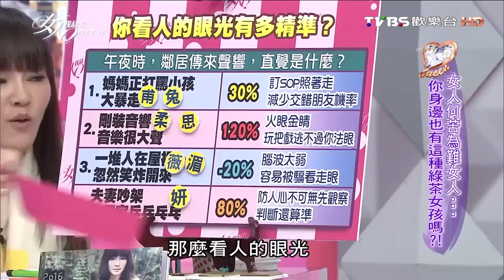王思佳砲轟 綠茶女孩都笑裡藏刀...虛情假意雙面人 女人我最大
打造時尚髮型 起死回生超神奇！